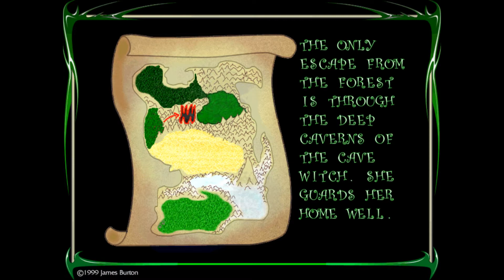Witches 1.2 level 19 Completed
Witches (1999 PC game) level nineteen "Aglauros" completed. Not too difficult, but very ugly.